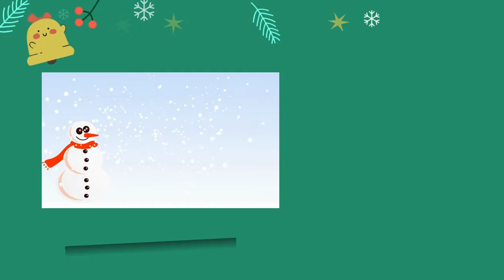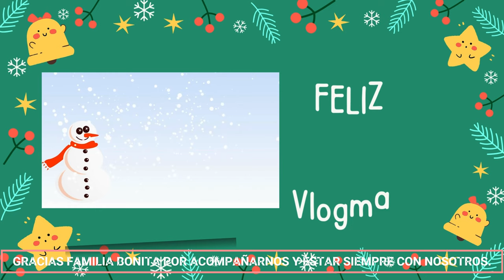VLOGS FIN DE AÑO 2023 Y AÑO NUEVO 2024